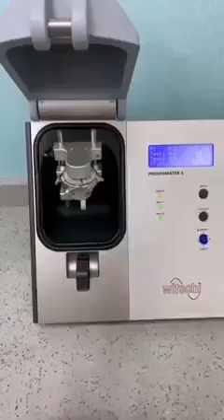Here's a good reason not to throw away your great-grandfather's watch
This is a great reason not to throw away an old broken watch when it would be worth a fortune once restored.